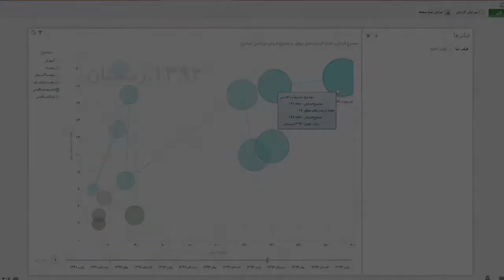Edit This View Persian Calendar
We support Persian calendar for SharePoint list views.